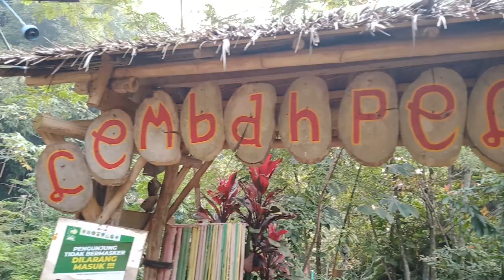curug lembah pelangi - Bogor Cibungbulang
Curug yang pernah populer di tahun 80'an
Terletak di Desa Cimanggu 1, Kampung Jatake, Kecamatan Cibungbulang, Kabupaten Bogor Jawa Barat.

Untuk menuju lokasi Anda bisa mengikuti petunjuk berikut ini:

Anda bisa berangkat dengan menggunakan angkutan umum dari Terminal Bubulak. Naiklah angkutan umum yang melaju ke jurusan Leuwiliang. Perhatikan sisi jalan, Anda akan melewati IPB Dramaga hingga sampai di Kecamatan Ciampea. Setelah melewati pertigaan Cikampak Anda akan melewati dua pom bensin. Mintalah kepada pak sopir untuk menurunkan Anda di pom bensin yang kedua yang ada di daerah Leuweung Kolot. Selanjutnya Anda lanjutkan lagi perjalanan menuju Gardu Seri (Cherry), ini adalah patokan yang biasa di pakai, jika kesulitan menemukannya Anda bisa bertanya kepada warga setempat. Dari sana Anda masih harus berjalan kaki 1 km lagi untuk bisa sampai di lokasi curug.